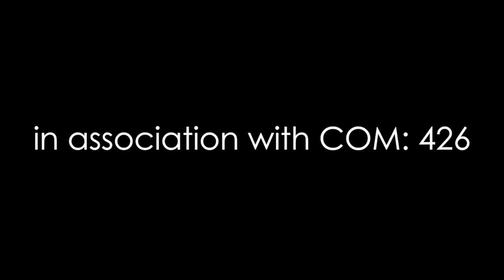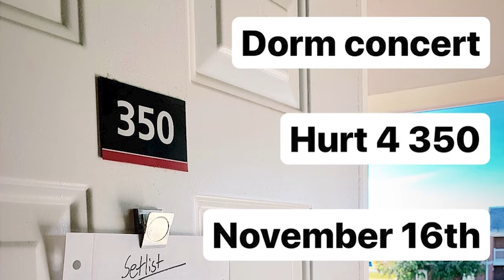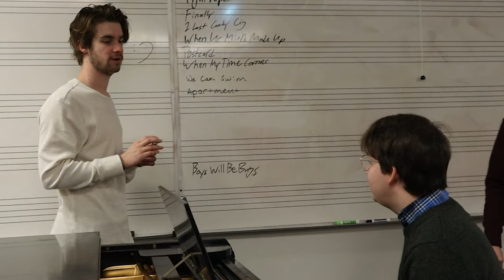That Band: That Documentary (HD)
Isabella Gray's senior capstone project.

Three years ago, four musically talented Union University students came together to create That Band- or Darius and the Electric Ham- or Ready for Bed- or Accepting Donations. Whatever you know them as, here is their story.